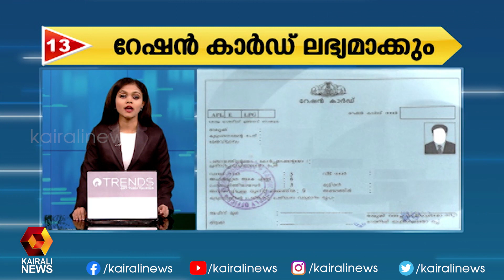ഇന്നത്തെ 50 വാർത്തകളുമായി സകല വാർത്ത | Sakala Vartha | Kairali News